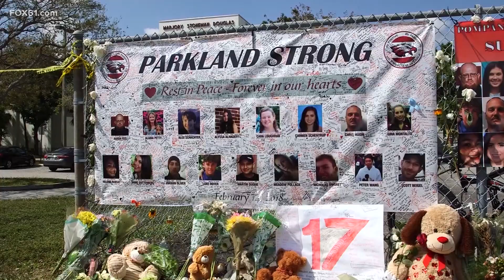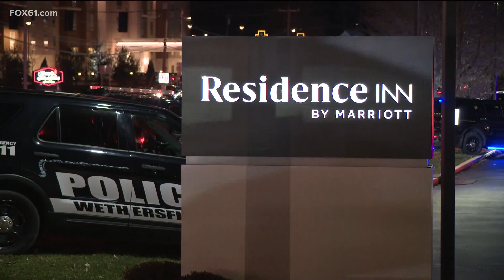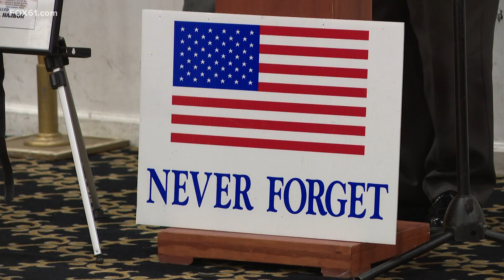Connecticut's top stories for December 7 at 6 p.m.